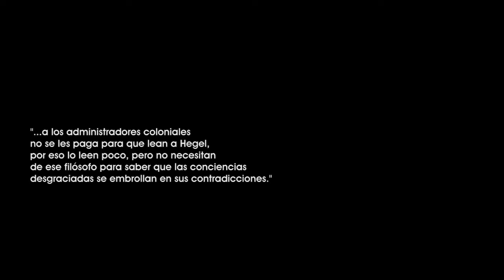TRAILER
Capítulo Final de Desandas
Próximamente.